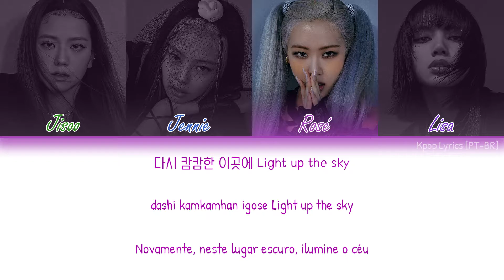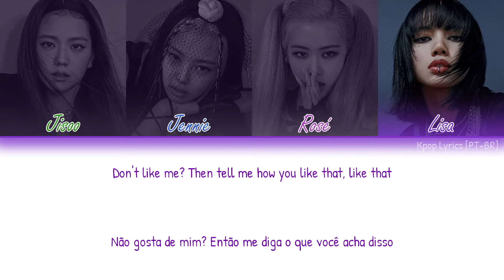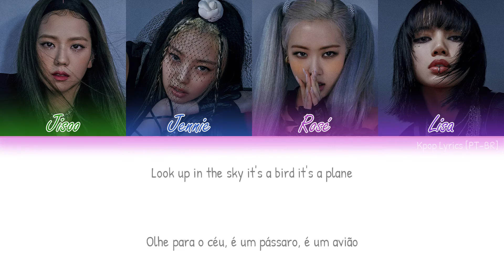BLACKPINK - How You Like That (Letra | Tradução {Color Coded Lyrics - Han/Rom/PT-BR})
Artista: BLACKPINK (블랙핑크)
Album: How You Like That [Single]
Ano: 2020

★ Membros: Jisoo, Jennie, Rosé, Lisa.